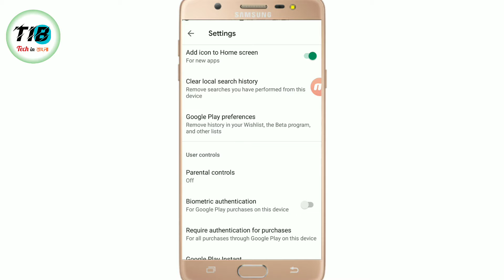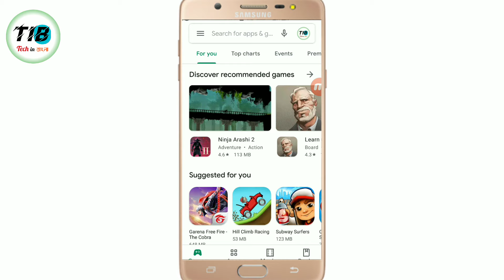Play Store Search History ডিলিট করবে যেভাবে । Delete Search History | Remove Search History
Hello

বন্ধুরা আজকের এই ভিডিওর মাধ্যমে আমি দেখিয়েছি Play Store Search History ডিলিট করবে যেভাবে করবে Delete Search History খুব সহজেই করতে পারবে Remove Search History  ।

You're Queries

1/প্লে স্টোরের সার্চ হিস্ট্রি কীভাবে ডিলিট করবো

2/প্লে স্টোরের সার্চ হিস্ট্রি ডিলিট কিভাবে করে

3/প্লে স্টোরের সার্চ করা গুলো ডিলিট করবো

4/প্লে স্টোরের সার্চ হিস্ট্রি রিমুভ করবো কীভাবে

5/Play Store search history delete korbo

6/Play Store search history delete kivabe kore

7/Kivabe delete kore Play Store search history

8/Play Store Search History ডিলিট করবে যেভাবে